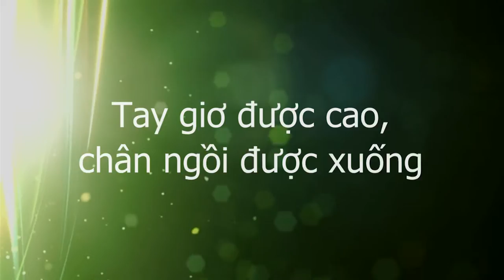Tai nghễnh ngãng, tay không giơ cao, chân tê không tự ngồi xuống, Bấm huyệt Thập Chỉ Đạo Y mao mạch,